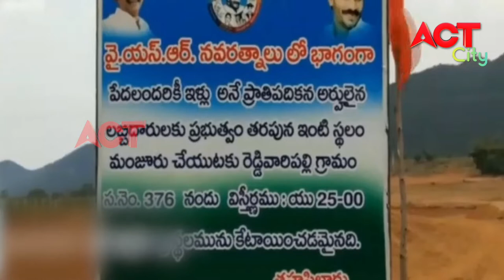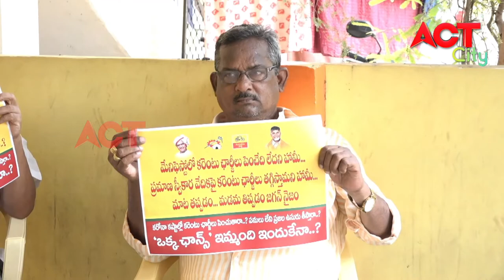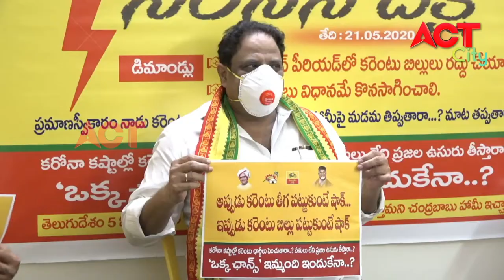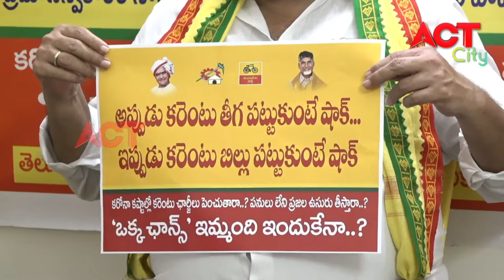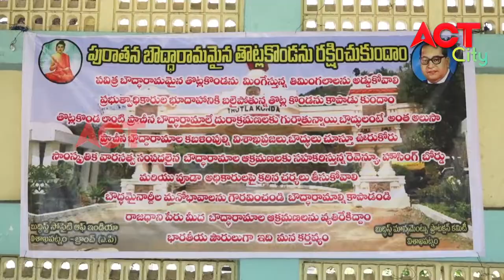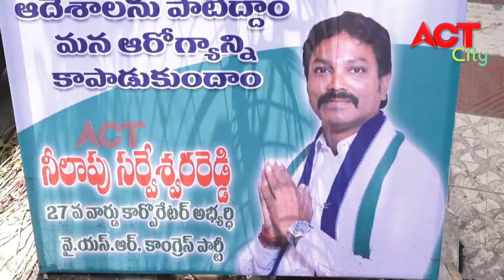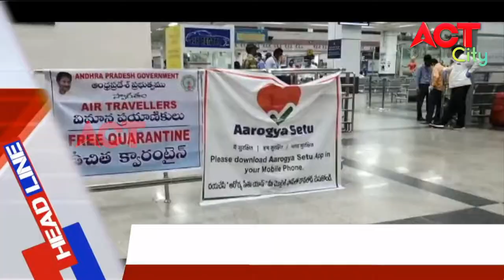MORNING ACT CITY VIZAG NEWS 21-05-2020